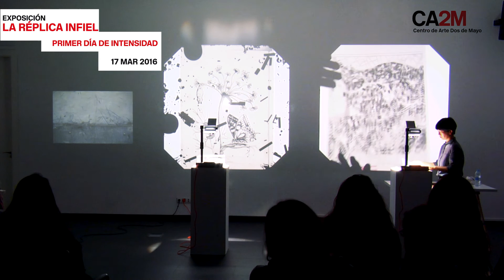SUNAH CHOI. ''La réplica Infiel''.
Performance de Sunah Choi para el primer día de intensidad e inauguración de la exposición "La réplica Infiel. 17 marzo de 2016.

Hay una serie de categorías (original, invención, genio, expresión) en cuyo marco se ha interpretado el quehacer del artista moderno. Pero esas categorías no son suficientes para dar cuenta de la representación que hace el discurso dominante de la actividad artística contemporánea, y hay que añadir a las arriba citadas la categoría del artista como “yo divino”.

Vídeo realizado por: Catorce Comunicación.

Performance of Sunah Choi for the first day of intensity and inauguration of the exhibition "La réplica Infiel." March 17, 2016.

There is a series of categories (original, invention, genius, expression) in which the work of the modern artist has been interpreted. But these categories are not enough to account for the representation that makes the dominant discourse of contemporary artistic activity, and we must add to the above cited the category of the artist as "divine self".

Video made by: Fourteen Communication.